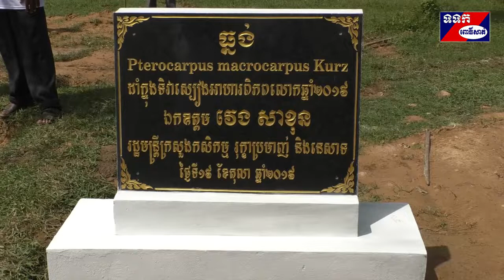ទិវាស្បៀងអាហារពិភពលោកឆ្នាំ២០១៩ នៅខេត្តពោធិ៍សាត់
រួមគ្នាលើកកម្ពស់អាហារសុវត្ថិភាព និងអាហារូបត្ថម្ភ ដើម្បីកាត់បន្ថយភាពអត់ឃ្លានឲ្យដល់កម្រិតសូន្យ សម្រាប់អនាគត របស់យើង គឺជាប្រធានបទមួយយ៉ាងសំខាន់ ក្នុងទិវាស្បៀងអាហារពិភពលោកឆ្នាំ២០១៩ ដែលនឹងប្រព្រឹត្តទៅនាព្រឹកថ្ងៃទី១៩ ខែ តុលា ឆ្នាំ២០១៩នៅវត្តមុនីឧត្តម ហៅវត្តទួលម្នាក់ ស្ថិតក្នុងភូមិជ្រែង ឃុំស្វាយលួង ស្រុកកណ្តៀង ខេត្តពោធិ៍សាត់ ។
 បន្ទាប់ពី ឯកឧត្តម វេង សាខុន រដ្ឋមន្ត្រីក្រសួងកសិកម្ម រុក្ខាប្រមាញ់និងនេសាទ ឯកឧត្តម ម៉ក់ រ៉ា ប្រធានក្រុមប្រឹក្សាខេត្ត ឯកឧត្តម ម៉ៅ ធនិន អភិបាលនៃគណអភិបាលខេត្ត និងប្រតិភូរួមដំណើរ បានអញ្ជើញទស្សនា ដំណាំកសិកម្មនិងការចិញ្ចឹម សត្វរបស់កសិករនៅ ក្នុងភូមិជ្រែងឃុំស្វាយលួងនោះរួចមក ឯកឧត្តម ម៉ៅ ធនិន អភិបាលនៃគណអភិបាលខេត្តពោធិ៍សាត់ បាន ថ្លែងជម្រាបជូនថាការងារបង្កបង្កើនផលឆ្នាំ២០១៩ អនុវត្តបានជិត១២៧ពាន់ហិកតាស្មើនឹង ១១០,២៧%  លើផែនការ១១៥ពាន់ ហិកតា ទិន្នផលមធ្យមជិត៤តោនក្នុងមួយហិកតា ។ក្រៅពីដំណាំស្រូវខេត្តក៏មានដំណាំបន្លែសុវត្ថិភាព ធានាបានសន្តិសុខស្បៀង  អាហារូបត្ថម្ភ ជាច្រើនទៀតសម្រាប់ផ្គត់ផ្គង់ក្នុងស្រុកនិងនាំ ចេញទៅបណ្តាខេត្តបង្កើនប្រាក់ចំណូល។នៅក្នុងខេត្តមានកសិដ្ឋាន ចិញ្ចឹមសត្វមាន់ទា១៣កន្លែងចិញ្ចឹមជ្រូក៤កន្លែង ចិញ្ចឹមគោ១កន្លែង និងចិញ្ចឹមស្វា១កន្លែង។
 មានប្រសាសន៍ក្នុងឱកាសនោះឯកឧត្តមវេង សាខុន រដ្ឋមន្ត្រីក្រសួងកសិកម្ម រុក្ខាប្រមាញ់និងនេសាទ បានពាំនាំនូវការផ្តាំ ផ្ញើសួរសុខទុក្ខពីសំណាក់សម្តេចតេជោនាយករដ្ឋមន្ត្រីនិងសម្តេចកិត្តិព្រឹទ្ធបណ្ឌិតប៊ុន រ៉ានី ហ៊ុន សែន ដោយបានថ្លែងថា នេះគឺជា លើកទី៣៩នៃការរៀបចំទិវាស្បៀងអាហារពិភពលោកចាប់តាំងពីឆ្នាំ១៩៨១គឺស្របពេលរំលឹកខួបលើកទី៧៤នៃការបង្កើតអង្គការ ស្បៀងនិងកសិកម្មសហប្រជាជាតិ។ ទិវាស្បៀហអាហារពិភពលោកឆ្នាំ២០១៩ដែលប្រជាជនជាង១៥០ប្រទេសបានរៀបចំពិធី នេះឡើង ក្រោមប្រធានបទ  រួមគ្នាលើកកម្ពស់អាហារសុវត្ថិភាពនិងអាហារូបត្ថម្ភ ដើម្បីកាត់បន្ថយភាពអត់ឃ្លានឲ្យដល់កម្រិតសូន្យ សម្រាប់អនាគតរបស់យើង គឺមានគោលបំណងលើកកម្ពស់ការយល់ដឹងនិងសកម្មភាពជាសាកលសម្រាប់អ្នកដែលទទួលរងគ្រោះ ដោយការអត់ឃ្លាន។ ឯកឧត្តម រដ្ឋមន្ត្រីបានថ្លែងទៀតថា រាជរដ្ឋាភិបាលកម្ពុជា បានផ្តល់អាទិភាពចម្បងទៅលើវិស័យសន្តិសុខ ស្បៀងគឺជាកម្លាំងពន្លឿនក្នុងការជួយបង្កើនល្បឿនដោយធ្វើយ៉ាងណានៅឆ្នាំ២០២៣ត្រូវកាត់បន្ថយផលប៉ះពាល់នៃកង្វះអាហារ ភាពក្រេសក្រិនរបស់កុមារនិងភាពស្គមស្គាំងរបស់ស្ត្រី។សកម្មភាពអាទិភាពមួយចំនួនក្នុងយុទ្ធសាស្ត្រជាតិដែលបានកំណត់យក វិស័យកសិកម្មមានតួនាទីក្នុងការទ្រទ្រង់កំណើនសេដ្ឋកិច្ចនោះក៏ទាមទាឲ្យកសិករកែប្រែទម្លាប់និងប្រែក្លាយខ្លួនចេញពីកសិករ ទៅ ជាកសិពាណិជ្ជករ ។ ផ្អែកតាមទិវាដ៏មានអត្ថន័យនេះឯកឧត្តមបានបញ្ចាក់ថា ដំណោះស្រាយពាក់ព័ន្ធនឹងសន្តិសុខស្បៀងមិនត្រឹម តែជាការឆ្លើយតបទៅនឹងគោលនយោបាយនោះទេគឺជាការរួនចំណែកក្នុងការកាត់បន្ថយភាពក្រីក្រ ដោះស្រាយនូវទុកលំបាក លើកស្ទួយកម្រិតជីវភាពនិងលើកកម្ពស់សុខុមាលភាពរបស់ប្រជាជនផងដែរ។ដោយអនុលោមតាមអភិក្រម រដ្ឋ-ឯកជន-ដៃគូអភិ វឌ្ឍន៍និងសហគមន៍ត្រូវអនុវត្តតាមគោលការណ៍ភូមិមួយ ផលិតផលមួយ លុបបំបាត់ភាពអត់ឃ្លាន សម្រេចបានសន្តិសុខស្បៀង ធ្វើឲ្យប្រសើរឡើងអាហារូបត្ថម្ភនិងជម្រុញការអភិវឌ្ឍកសិកម្មដោយនិរន្តភាព ឆ្លើយតបតៅនឹងកំណែទម្រង់ស៊ីជម្រៅវិស័យកសិកម្ម ក្នុងបរិបទនៃការីកចម្រើនវិទ្យាសាស្ត្រ បច្ចេកទេសដែលត្រូវបានហៅថា បដិវត្តន៍ឧស្សាហកម្មទី៤ឲ្យទទួលបានជោគជ័យ។នៅក្នុង ខណៈនោះឯកឧត្តមបានបំពាក់មេដាយជូនសម្បុរសជនជាដៃគូអភិវឌ្ឍន៍និង ប្រគេនថវិកាសម្រាប់រួមចំណែកកសាងវត្តមុនីឧត្តមចំនួន ៤លានរៀលចែកពូជស្រូវ១២តោន ពូជបន្លែ៣មុខស្មើនឹង៣០០កញ្ចប់និងកូនឈើហូបផ្លែ៣០០ដើមជូនកសិករ និងចូលរួម ទស្សនាពិព័រណនិងដាំកូនឈើជានិមិត្តរូបផងដែរ។ ស្ងួន ឈឿន ពោធិ៍សាត់